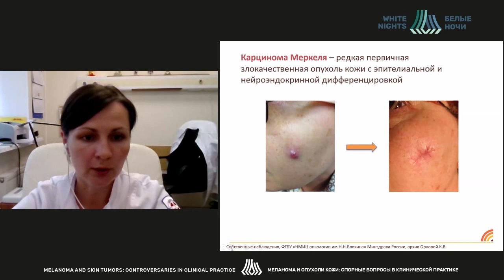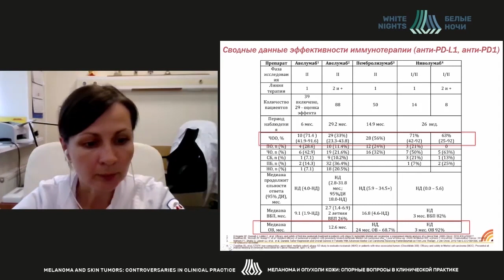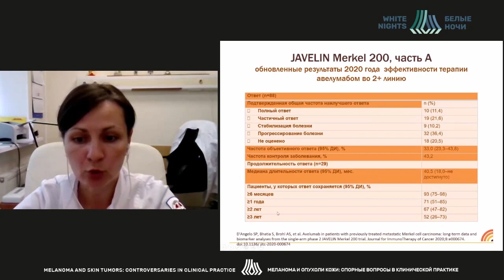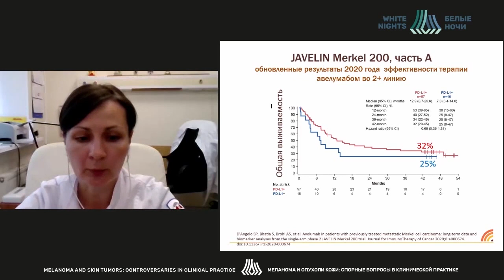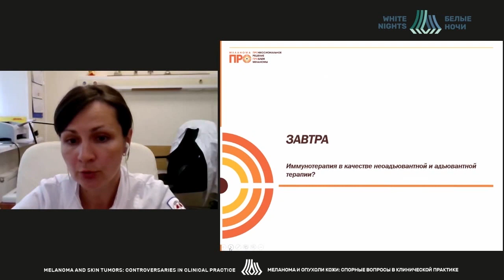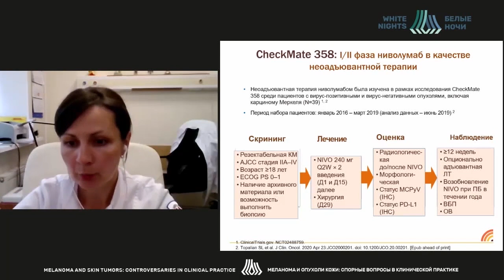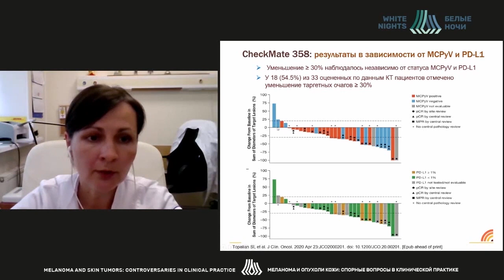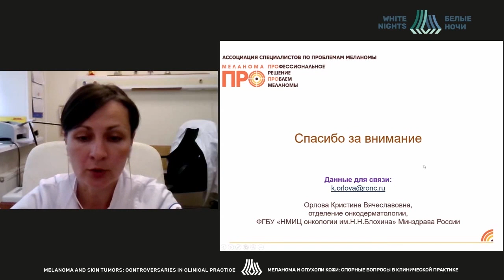Карцинома Меркеля: что нового в лечении? (Орлова К.В.)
Орлова Кристина Вячеславовна - врач-онколог отделения биотерапии опухолей ФГБУ «НМИЦ онкологии им. Н.Н. Блохина» Минздрава России, Москва